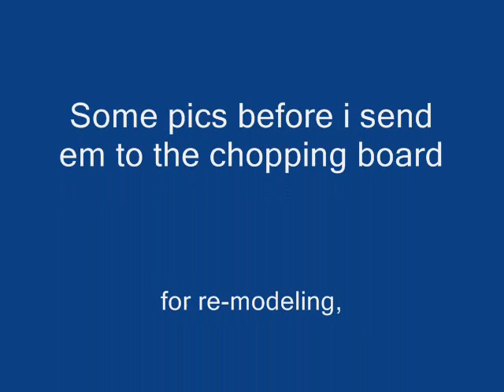My Guardsmen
some pics before i re-model them, these are from before i knew about mould lines and things so im re-doing my whole army as it has sat there for so long in the boxes, i have more than is shown but they consist of sprue pieces and broken models.